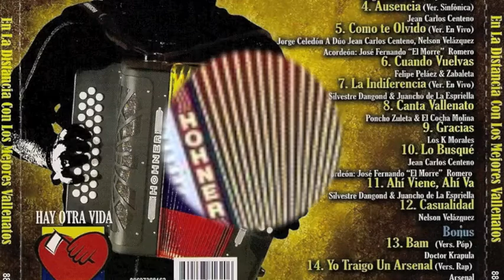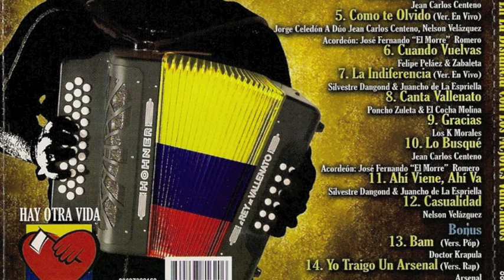VALLENATOS MIX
VALLENATOS 100% COLOMBIANOS